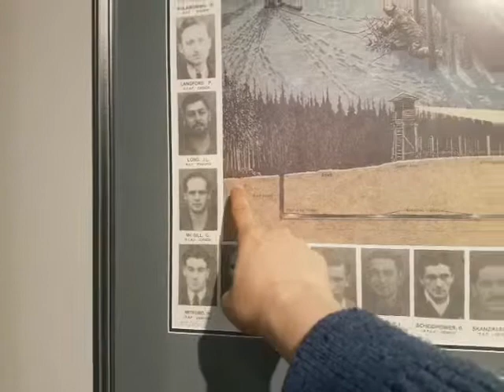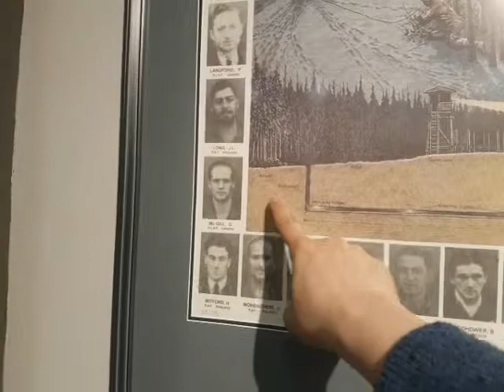Bilibala travel 20190518 National Air Force Museum (3) The great escape 走佬龍虎榜